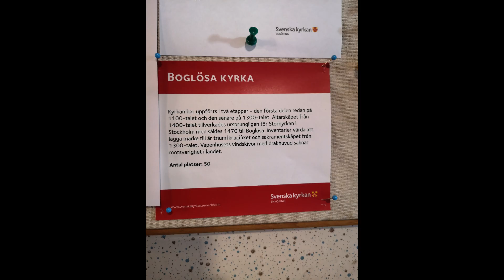Klockorna i Boglösa kyrka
Invigd: 1200-talet
Landskap: Uppland
Län: Uppsala län
Stift: Uppsala stift
Kommun: Enköping
Församling: Boglösa församling (Enköpings pastorat)
Torn/klockstapel: klockstapel
Antal klockor: 2
Lucköppning: Ja

F1 - A1

Stora klockan omgjuten 1861 i Stockholm av F.M. Bergholtz
Lilla klockan omgjuten 1811 i Stockholm av C.F. Grönvall

Observera att det blev fel vid 1:17 och 1:21 med texten till bilderna på klockorna, de ska vara tvärtom. Men faktan om dem är rätt.

Boglösa socken är rik på fornlämningar och är främst känd för sina många hällristningar från bronsåldern, däribland det för Sverige märkliga Brandskogsskeppet.